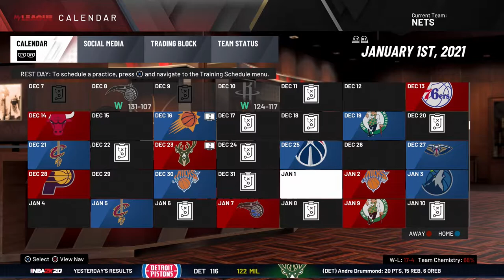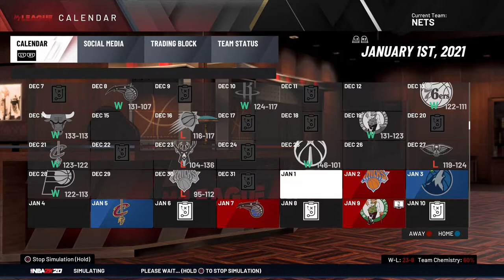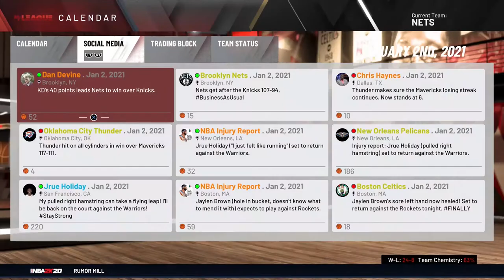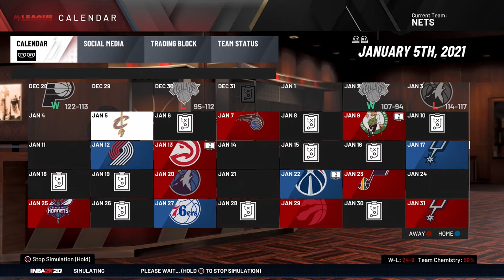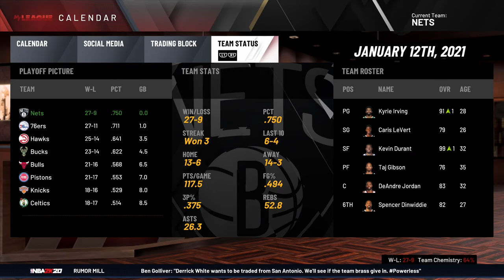NBA 2k20 Nets MyGM 7 - Comeback vs The Knicks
For the rest of the NBA 2k20 videos I do, I will keep my tribute up for Kobe

Xbox - Nanjiroh
PSN Nanjiroh130
Steam - Nanjiroh